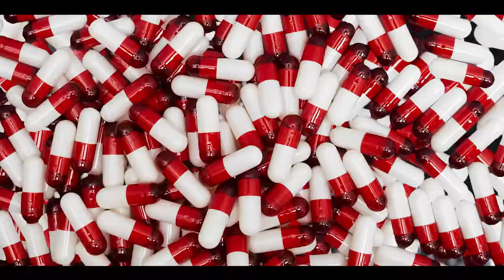King Chucky X Nati Goin Viral - What It Seems ( Shot by Dutchie Killa Visual)